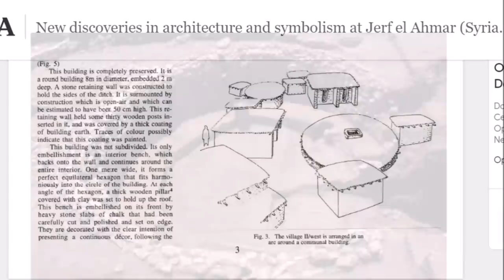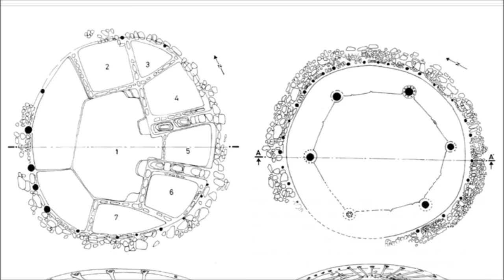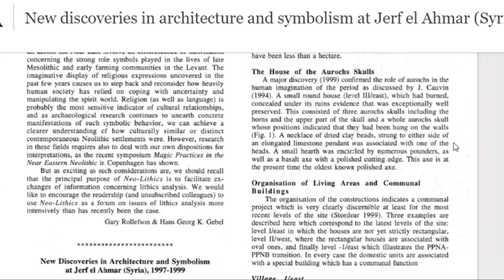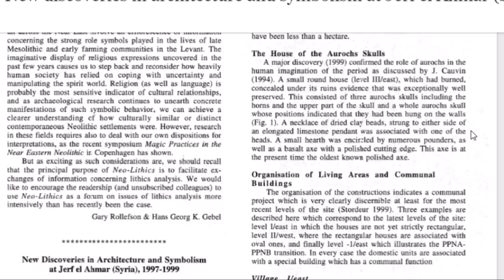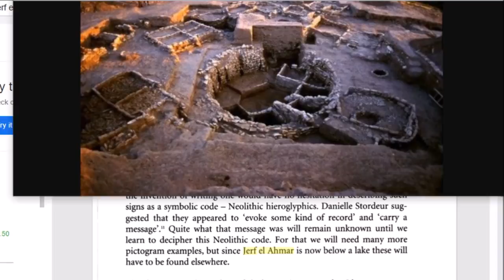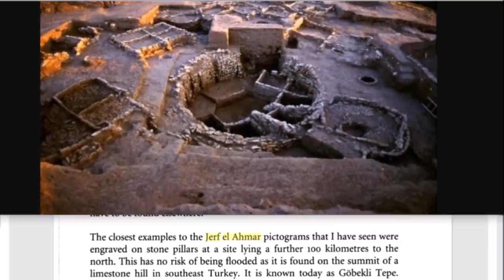Jerf el-Ahmar ~ Gobekli Tepe's Builders Site Underwater !!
Major Lost History.   I've been looking for a place directly connected to the builders of Gobekli Tepe.  I shouldn't have been looking on land.  The closet site yet I have found is underwater. The 11,600 year old site of Jerf el-Ahmar , submerged by the building of the Tishrin Dam about 20 years ago.  Same time, building technique, Serpents, Vultures,  Geometry, Pillars...close by..

Book reading at end where Gobekli Tepe was mentioned.  Gobekli Tepe was not widely known about  back then.
After the Ice
A Global Human History, 20,000-5000 BC
By Steven J. Mithen · 2006